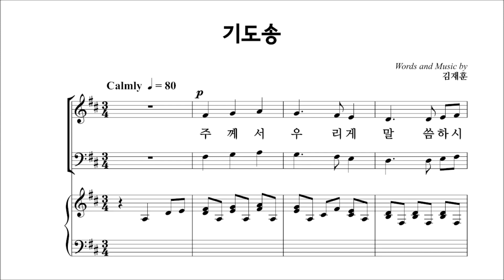[중앙아트] 비전성가 6집 32. 기도송 - 합창(VOCAL)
32. 기도송 - 김재훈

콰이어 울림

알토 이소인
테너 박명원